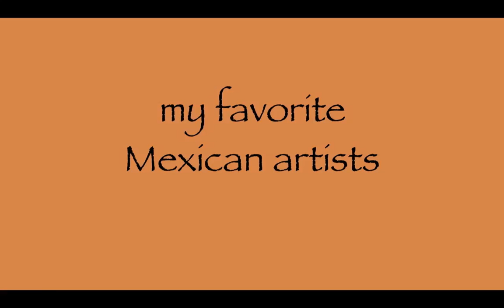Favorite Artists: Joaquín Clausell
Joaquin Clausell was a Mexican journalist who took up painting late in life (he was 35 when he started).  He became enamored of impressionism after meeting Camille Pissarro in Paris.  His uniqueness lay in his constant search for new locales to represent the Mexican landscape.  As you will see, he took a special inspiration from the sea, painting several seascapes. Music is "Prelude for Guitar," by Hecto Villa-Lobos.